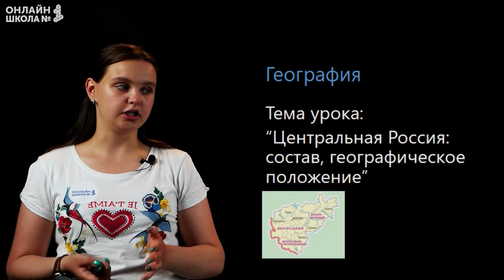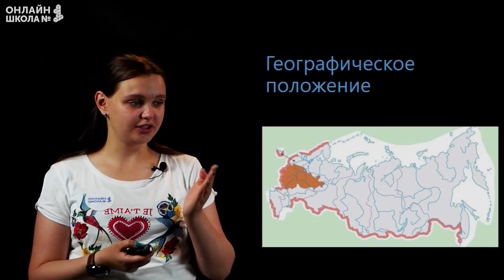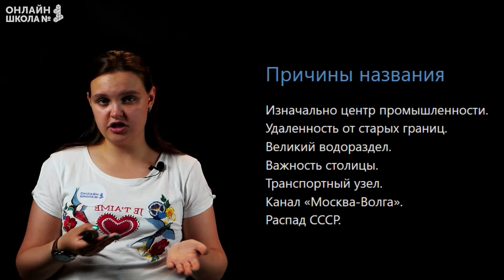Центральная Россия: состав, географическое положение. Видеоурок 15. География 9 класс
Тема сегодняшнего урока: «Центральная Россия: состав и географическое положение.»
👉 Следующий урок:
Центральный район: особенности населения